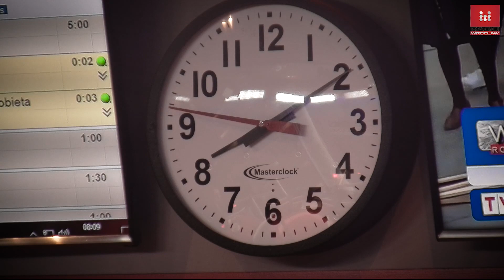w @radiowroclaw, prowadzi Marcin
W Oświęcimiu trwają przygotowania do 75. rocznicy wyzwolenia niemieckiego nazistowskiego obozu Auschwitz - Birkenau. Na uroczystości 27 stycznia przyjadą byli więźniowie oraz delegacje kilkudziesięciu państw. Kilka dni wcześniej w Jerozolimie odbędzie się Światowe Forum Holokaustu. Nie będzie na nim Andrzeja Dudy. Czy decyzja prezydenta jest słuszna? Komentowali to dziś w Radiu Wrocław dolnośląscy politycy